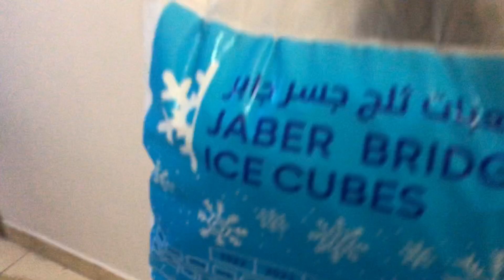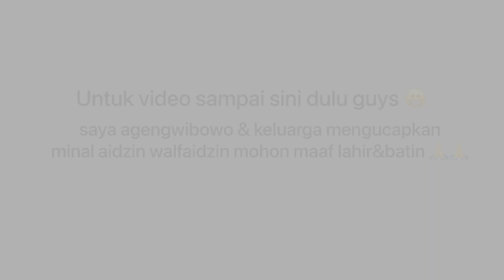HARI RAYA IDUL FITRI DI KUWAIT